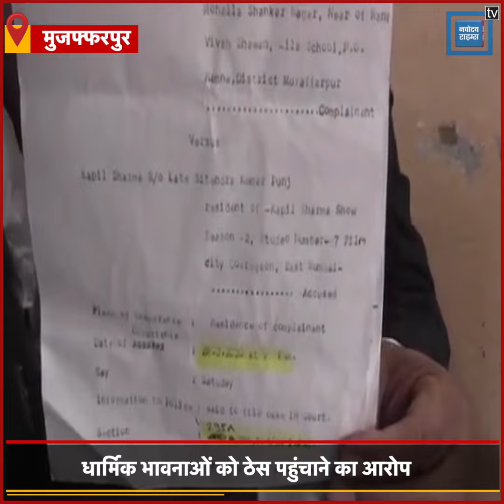Comedian kapil Sharma के खिलाफ सीजेएम कोर्ट में केस दर्ज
कॉमेडियन कपिल शर्मा के खिलाफ मुजफ्फरपुर के सीजेएम मुकेश कुमार के कोर्ट में परिवाद दाखिल किया गया है. एडवोकेट संजीव कुमार ने ये परिवाद दाखिल किया है. परिवाद में कपिल शर्मा पर हिंदू धर्म का अपमान करने का आरोप लगाया है 28मार्च को 126वें एपिसोड में स्वर्ग और नरक का द्वार नाम के कार्यक्रम का प्रसारण किया गया था. इस कार्यक्रम में देवी-देवताओं का उपहास उड़ाया गया. एडवोकेट संजीव कुमार ने कपिल शर्मा पर साजिश के तहत जानबूझकर धार्मिक भावनाओं को आहत करने का आरोप लगाया है...